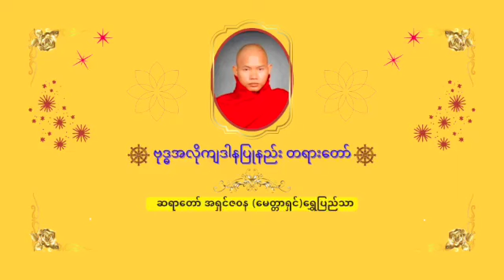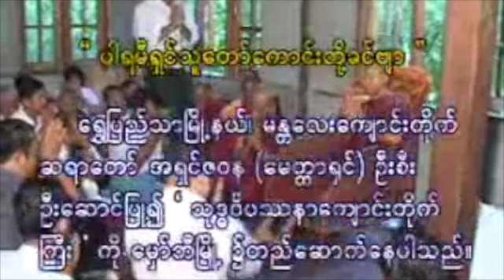ဗုဒ္ဓအလိုကျဒါနပြုနည်း တရားတော် ၊ ဆရာတော် အရှင်ဇ၀န (မေတ္တာရှင်) ရွှေပြည်သာမှ ဟောကြားတော်မူသည်။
ဗုဒ္ဓအလိုကျဒါနပြုနည်း တရားတော်